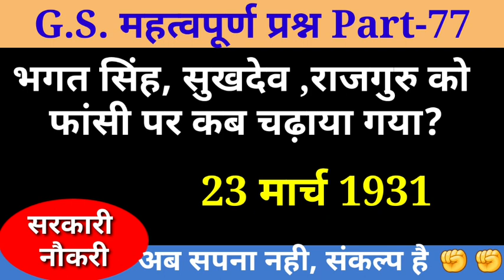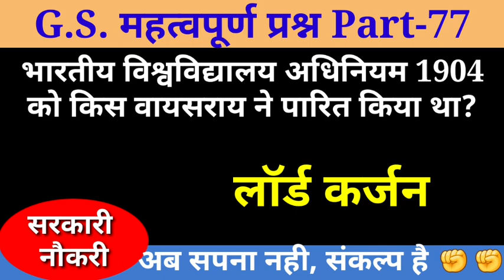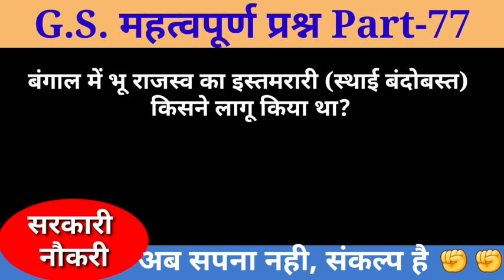History Important Questions। GS Important Question